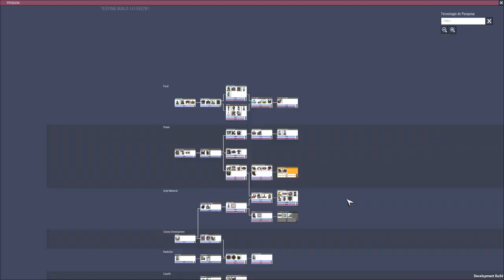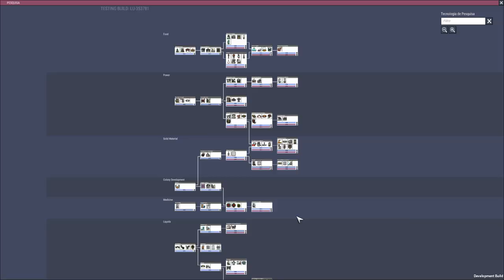Oxygen not Included - Arborea Preview Alpha - 16 Dups Ciclo 54-63 EP06